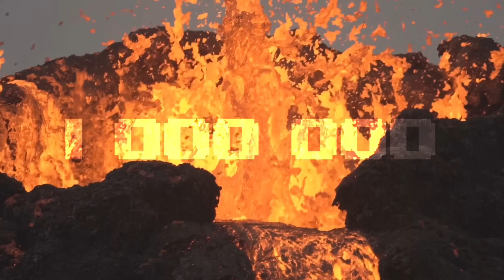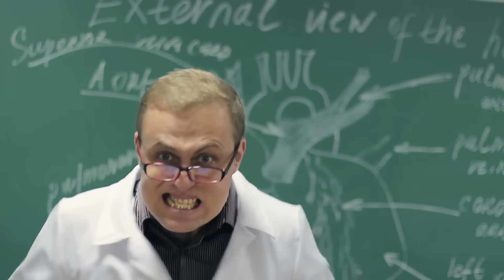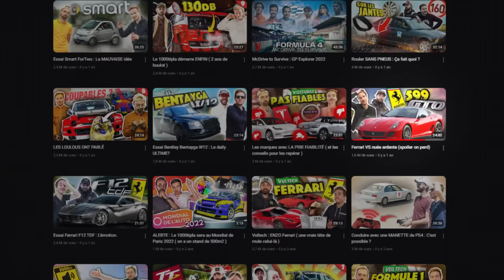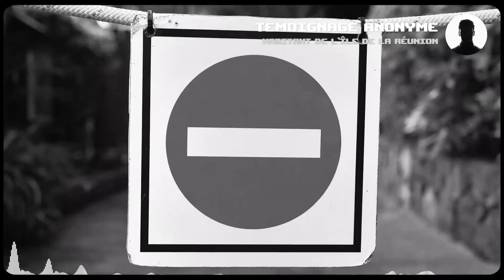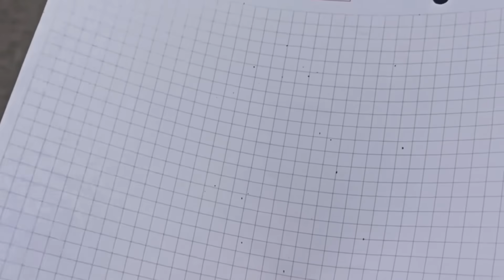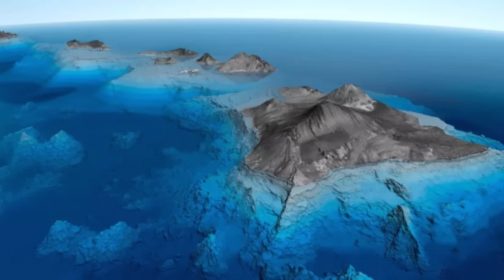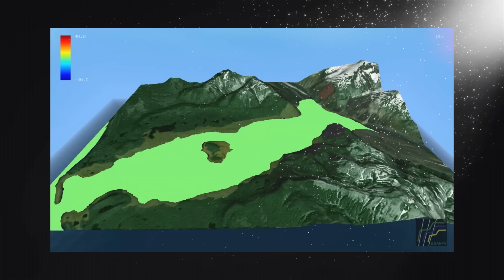Une Éruption Volcanique VS 1 Million d'Éruptions !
Que se passerait-il si tous les volcans de la Terre entraient en éruption, au fur et à mesure ? Si les risques semblent très limités avec quelques volcans en éruption à droite à gauche, le fait qu’ils finissent tous pas exploser, va changer la face du monde à jamais. Cela se fera petit à petit et via différentes façons !

Est-ce que de votre côté, vous avez déjà eu la chance de voir un volcan en éruption ?

Merci à Renaud pour la rédaction, Lili et Maxime pour les illustrations et Thomas pour le montage !